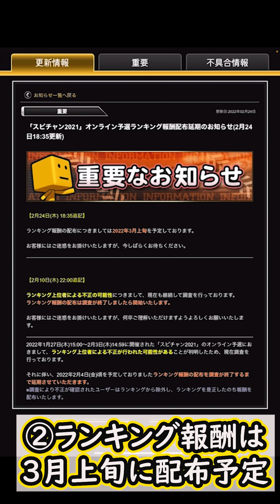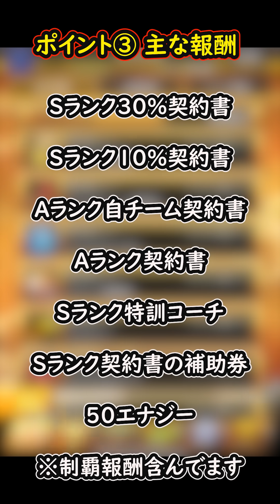【プロスピA】巧打の達人解説！効率良く進めるためのポイントは？【無課金講座＃２０６】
『Mildom』公認配信者になりました！こちらで積極的に生放送を行っています！
ID 12253288
ミルダムはApp StoreかGoogle Playで無料で入れられます！

0:00 オープニング
0:24 情報まとめ
2:04 巧打の達人　どんなイベント？
2:23 ポイント①走力も意識
2:51 ポイント②真ん中より高め打つ
3:11 ポイント③主な報酬
3:45 ポイント④自然回復可能？
4:13 巧打の達人実践
6:49 Vロードか試練か

【実績】
2019シーズン東京スコアバトル2位(チーム内3位)